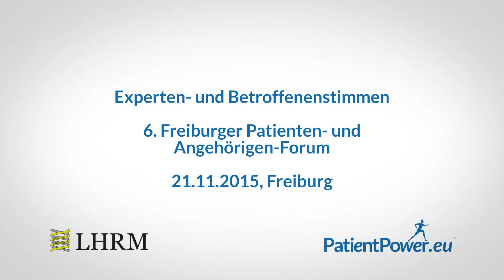Prof. Schmelzeisen: Arbeit des Uniklinikums Freiburg & Zusammenarbeit mit Patientenorganisationen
Prof. Dr. Dr. dent. Rainer Schmelzeisen, stellvertretender ärztlicher Direktor des Universitätsklinikums Freiburg, Klinik für Mund-, Kiefer- und Gesichtschirurgie, berichtet in diesem Videointerview über die Arbeit des Universitätsklinikums und die Zusammenarbeit mit Patientenorganisationen. Weiterhin legt er dar, wie das Universitätsklinikum in die Verbesserung der Behandlung von Krebspatienten investiert.